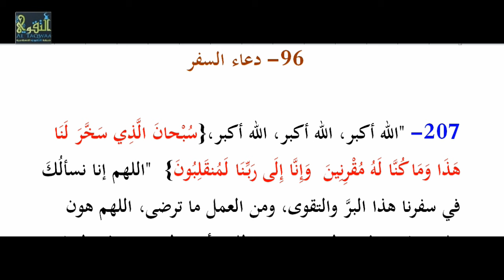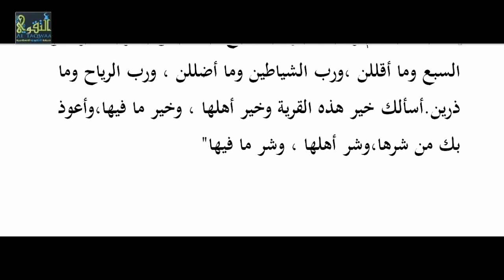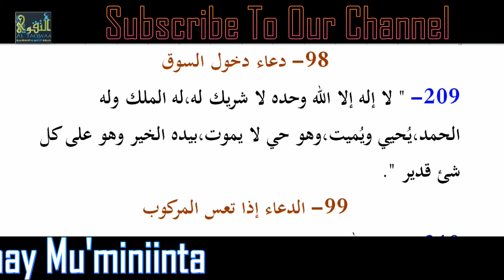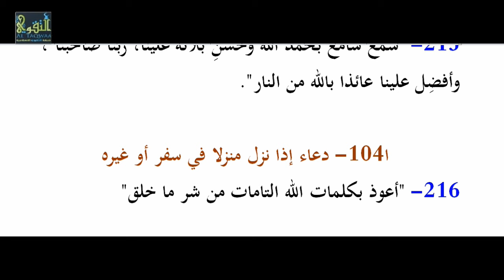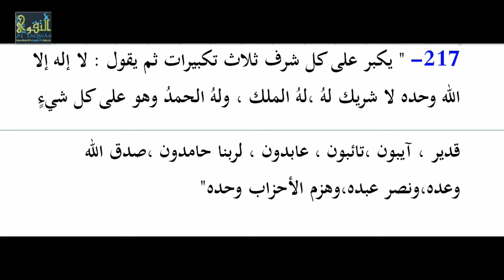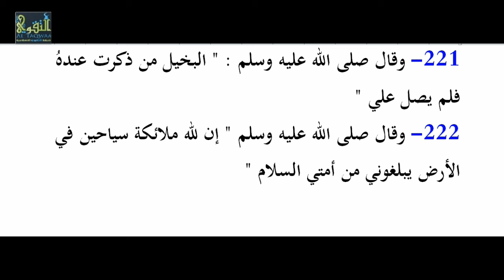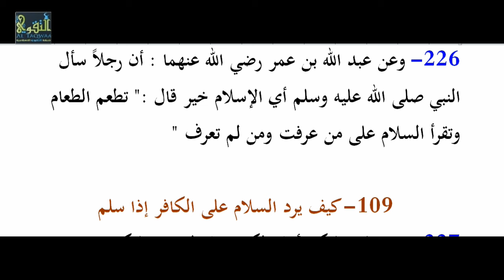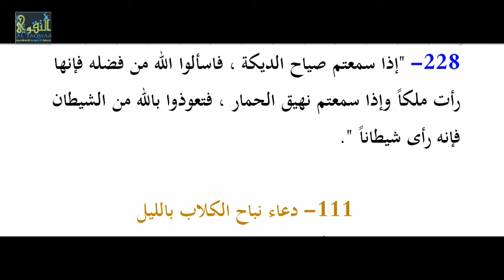Xisnul Muslim , Ducooyinka [ 201 - 228 ] , Li Sh Xasan Ibraahim Ciise